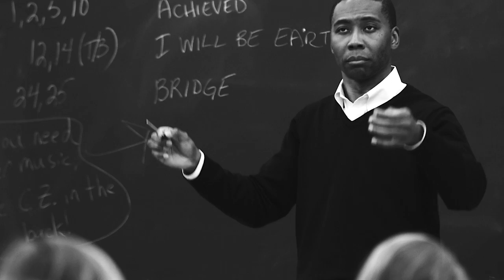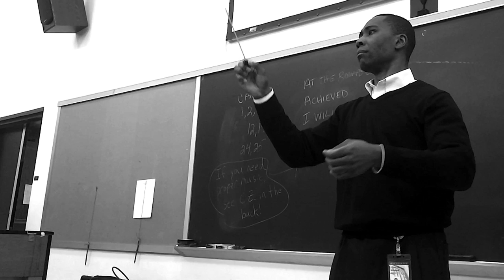Rollo Dilworth - Why I Pursue This Art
The passion Rollo Dilworth has for music is apparent in every phrase of his work. For Dilworth, the most gratifying moments, personally and professionally, are when all the facets of musical personality and existence come together. In those moments, his passion reaches a new level.

Created by: J.W. Pepper & Son, Inc.
Produced by: Tom Sabatino
Filmed by: Rocco Richardson, Tim Sugrue, Frank Guardino & Mark Patterson
Edited by: Rocco Richardson
Interviewer: Tom Sabatino
Featuring: Rollo Dilworth
Additional high school choir footage from the Los Angeles Master Chorale YouTube channel: